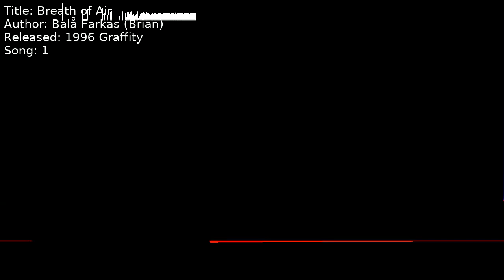Balázs Farkas (Brian) - Breath of Air | Song 1 [C64] [SID]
Title: Breath of Air
Author: Balázs Farkas (Brian)
Released: 1996 Graffity
Song: 1